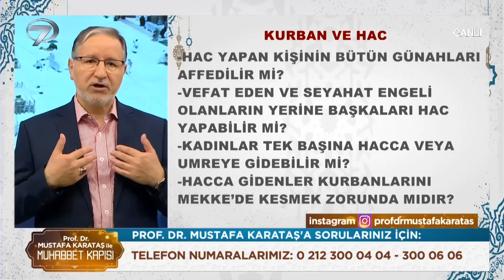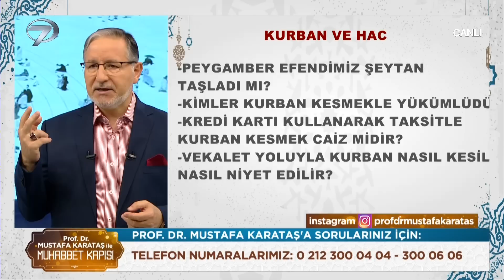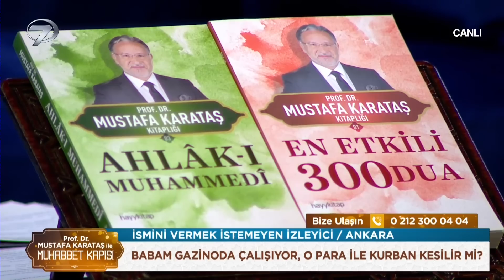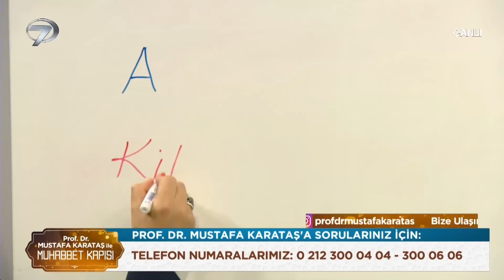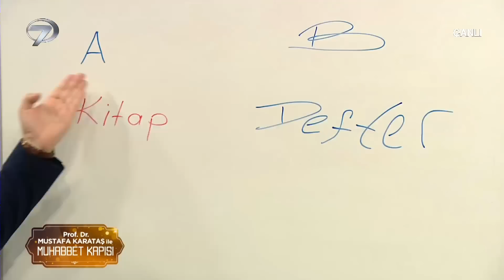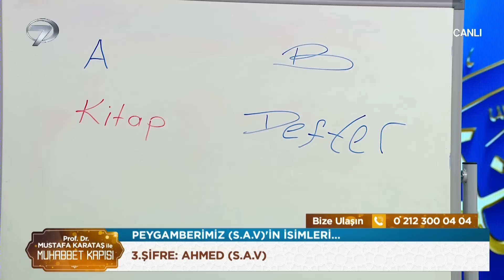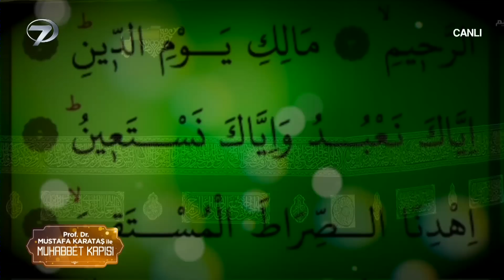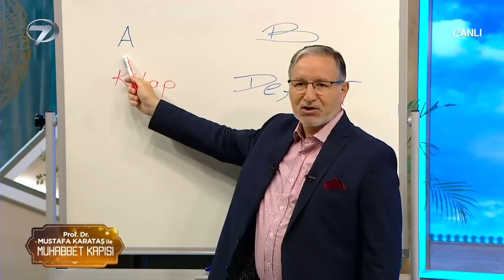Prof. Dr. Mustafa Karataş ile Muhabbet Kapısı - 25 Haziran 2023